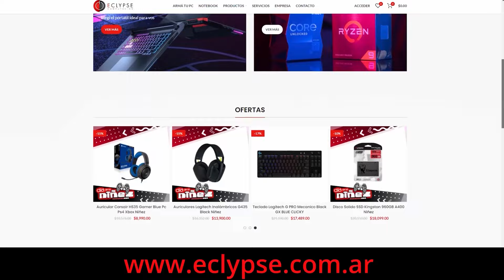PAMELA GALDOS | MMA | FULL CONTACT TV TEMPORADA 2 - Episodio 32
Entrevista completa a Pamela Galdos ( @pamelagaldos1 ), campeona mundial de MMA, artista marcial, modelo, actriz y doble de riesgo, en Full Contact TV Temporada 2

🥊Único programa dedicado a las Artes Marciales 🥋 y a los Deportes de Combate de la televisión Argentina.

¡AHORA EN TODA LATINOAMÉRICA por UCL TELEVISION!